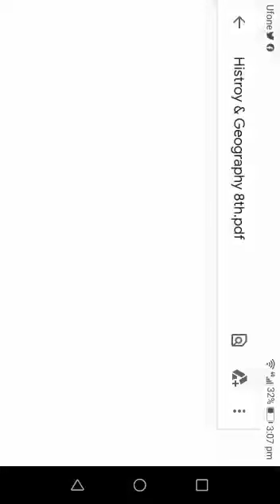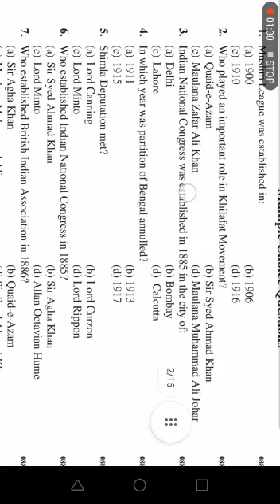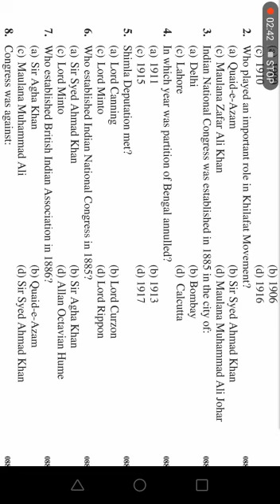Geography Class 8 Lec 1 Unit 3